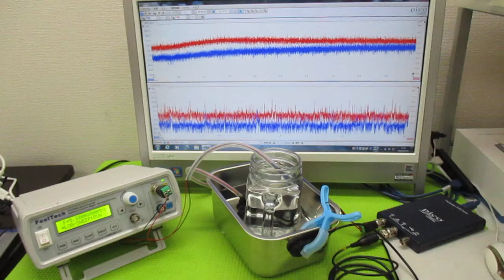音と超音波の組み合わせ技術 ultrasonic-labo